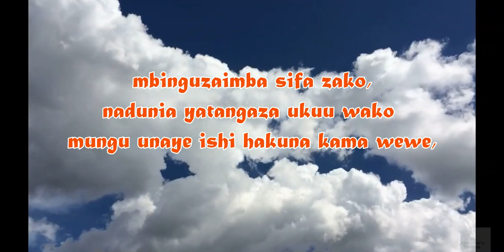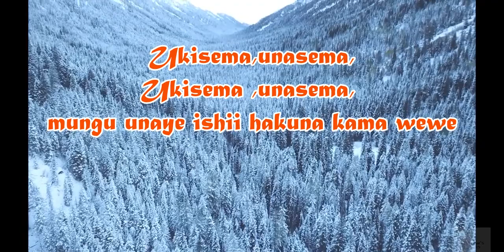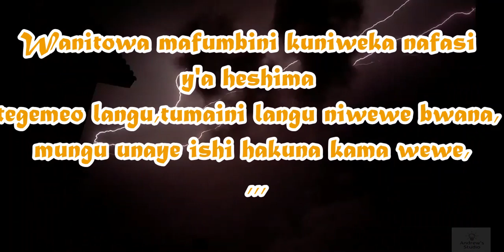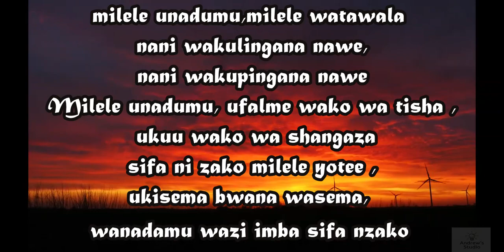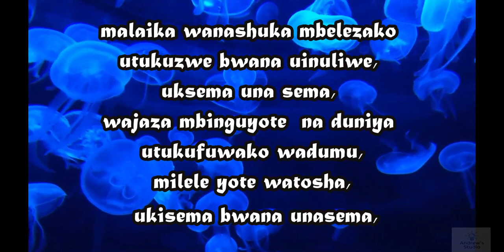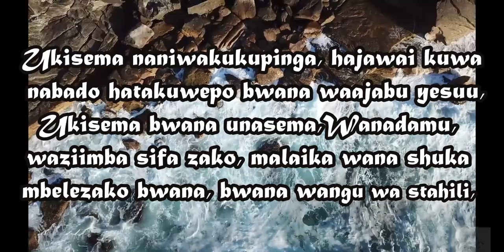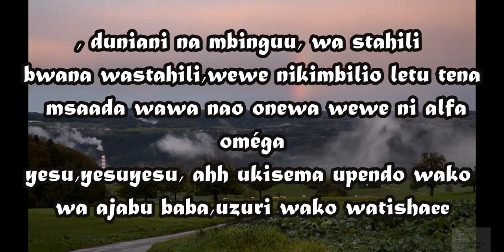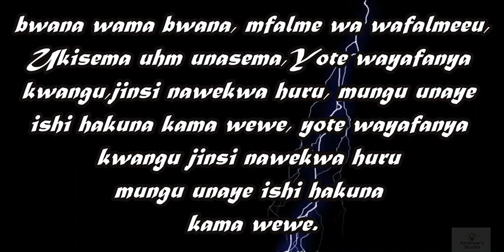Ekwueme Swahili Prospa 0chimana feat Osinashi Nwachukwu - Cover by Gloire (lyric)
Yesu akiserma na anasema